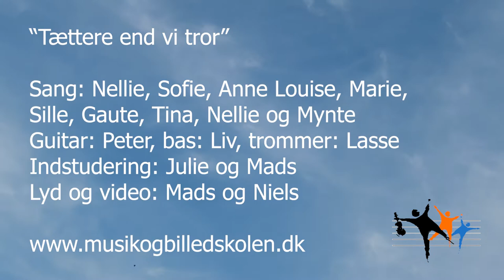Tættere end vi tror!